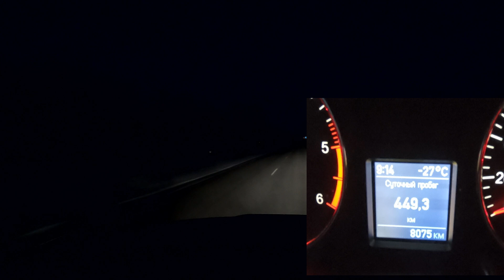ТАТОНКА В ХОЛОД РЫБАЛКА НА ЕЛЬЦА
Рыбалка проходила на реке Китат. Ловил Ельца в минус 27, согреться  помогла горелка ТАТОНКА.